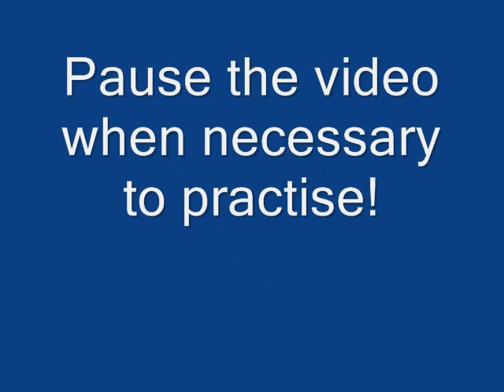DRAW A CALICO CAT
How to draw a calico cat.  To draw a cat's body see my video: HOW TO DRAW A CARTOON KITTY.